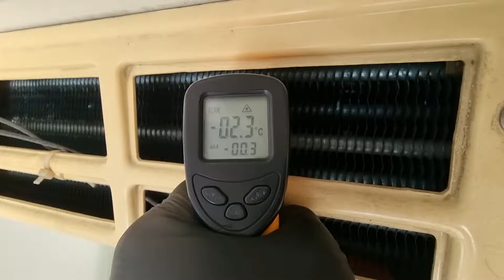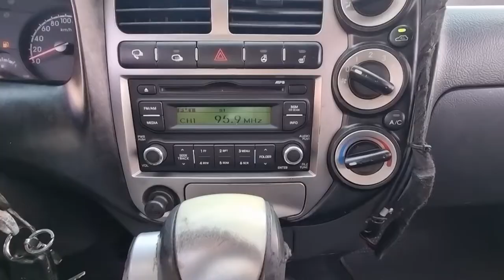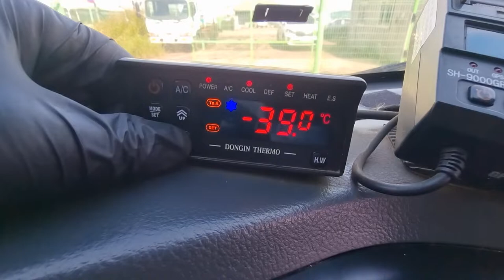2014 Kia Bongo3 freezer Box used car export (EK859302 ) carwara, 카와라 봉고3 냉탑 수출